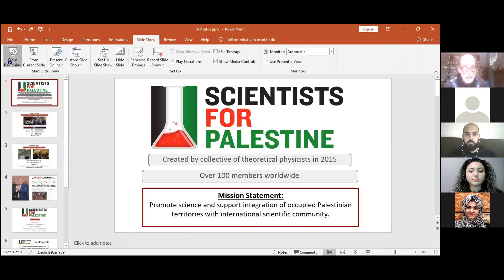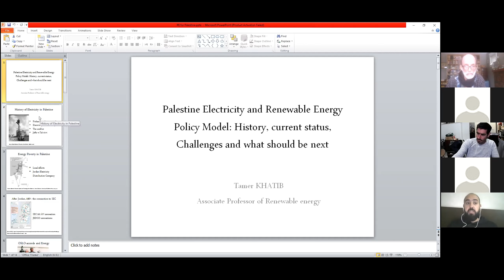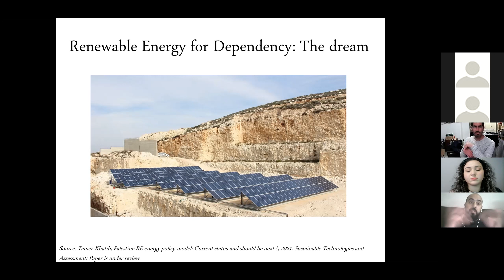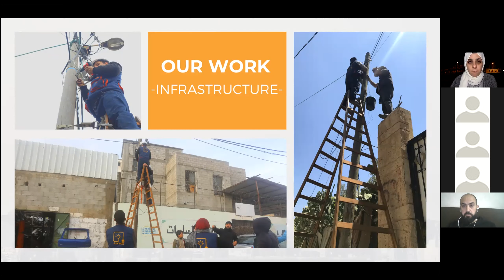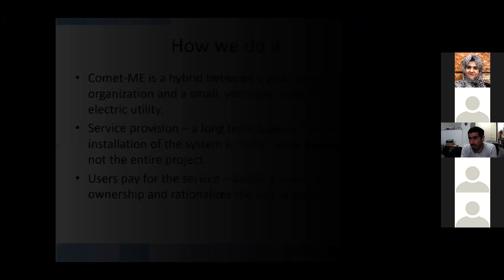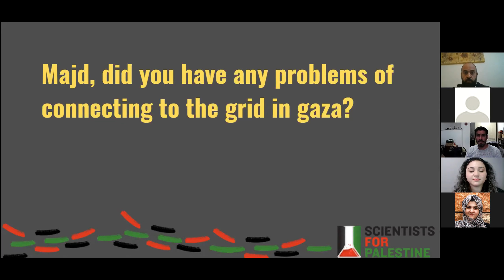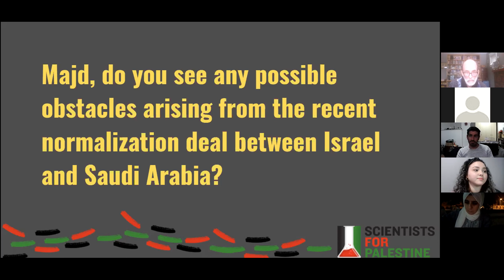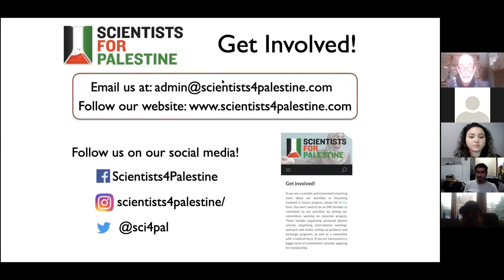Renewable Energy in Occupied Palestine: Advances and Challenges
Scientists for Palestine hosted the webinar "Renewable Energy in Occupied Palestine: Advances and Challenges" on January 17, 2021. The panellists were Tamer Khatib (Associate Professor of Renewable Energy, An-Najah University), Majd Mashharawi (founder of GreenCake and SunBox), and Elad Orian (Co-founder and general manager of COMET-ME).